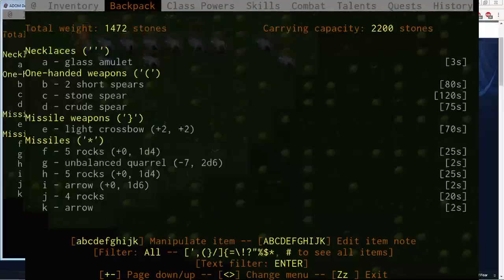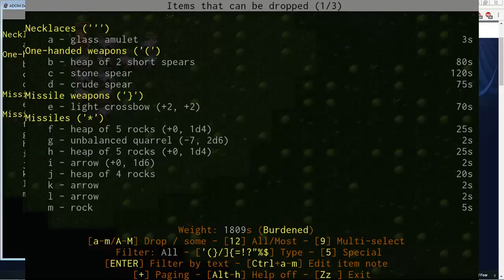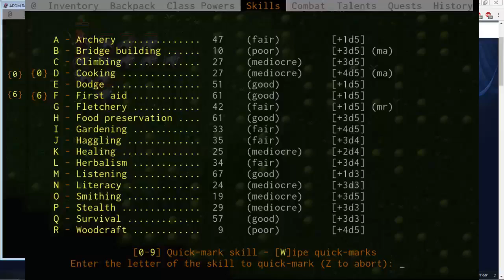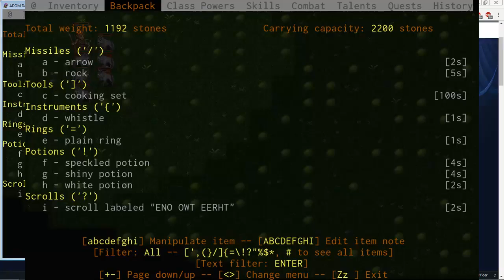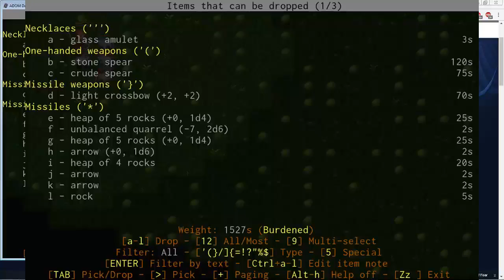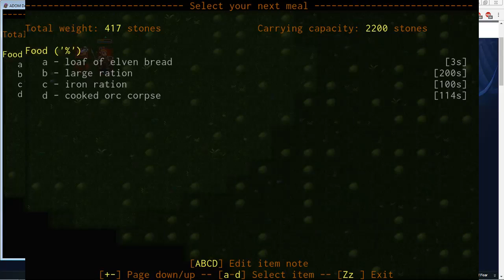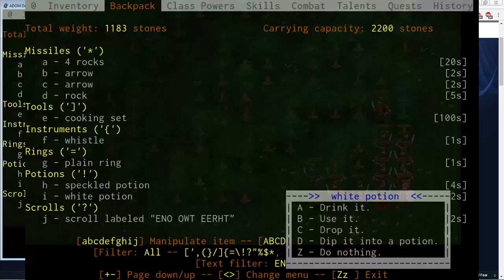Death of a Farmer